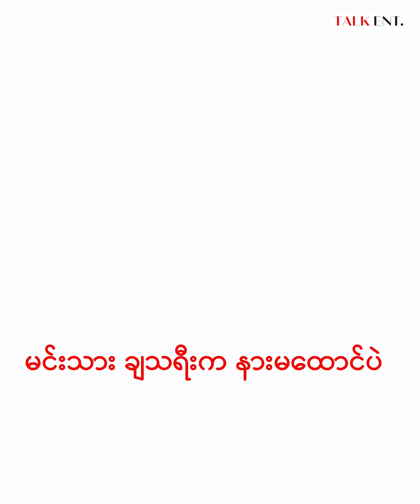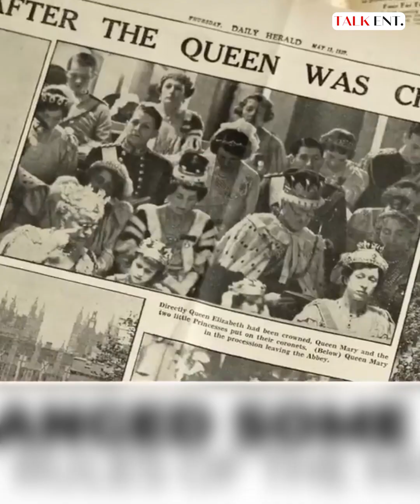ပြည်သူ့အချစ်တော် ဒိုင်ယာနာ မီးသမီးက ဒီတော်ဝင်စည်းမျဥ်းတွေကို ရဲရဲကြီးကြီး ချိုးဖျက်ခဲ့တယ်